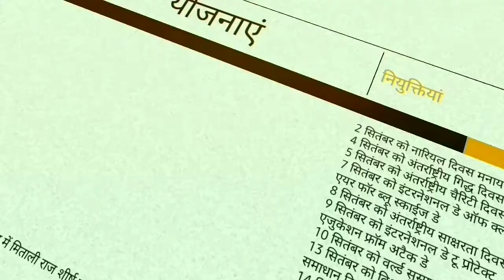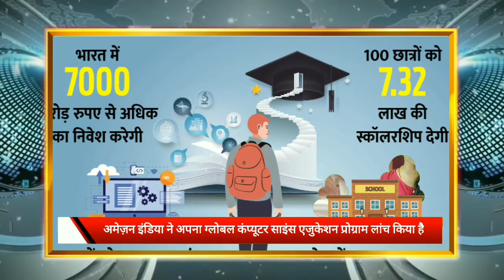02-Oct #75 | अंतर्राष्ट्रीय वृद्धजन दिवस कब मनाया जाता है | Khabare Exams ki | Student TV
in this episode of खबरें Exams की , Geet sahu talks about current news, current affairs, exam updates and many knowledge for students.
यह वीडियो न्यूज़ सीरीज उन सभी स्टूडेंट के लिए है जो प्रतियोगी परीक्षाओं की तैयारी करते हैं यह सीरीज आप को परीक्षा में सफल बनाने के लिए काफी मदद करेगी। इस सीरीज में आपके सभी करंट अफेयर, GK, GS, Static gk आदि सभी चीजें कवर होंगी।
दोस्तों इस चैनल पर प्रयागराज के विद्यार्थियों से संबंधित आपको सभी जानकारियां मिलेंगी जैसे Prayagraj Coaching, Room rent, Study plan, prayagraj Students ki life journey, Students Interview, Prayagraj News, etc.

Prayagraj student News | Room rent | Student Group |

Exam josh News || EJN || Geet sahu News
EJN Media